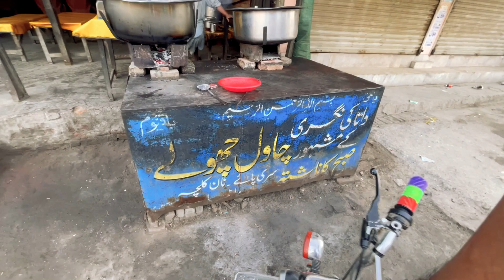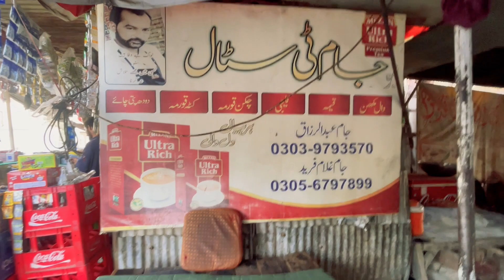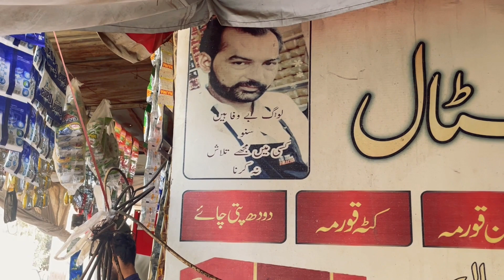Best ever Tea stall Jam Chaye Wala | largest Pratha Of Town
Tea is the backbone of our economy so i visit the tea bar where i saw many tea lover the early morning breakfast and where the eggs and paratha the best tea bar where the poor and passenger from Rail make stop and eat the best food in Sadiqabad,
Keep watching MZ Vlogs